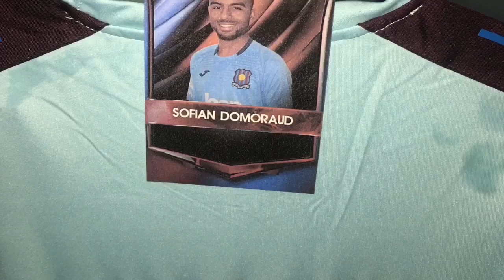Best Goals Sofian Domoraud 🇫🇷9️⃣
Sofian Domoraud
French 🇫🇷
Striker
1’80
Last Club : Gzira United FC
BOV Premier League Malta
Free Player